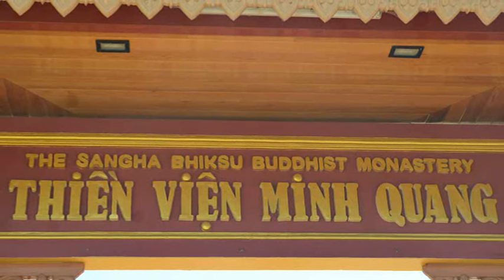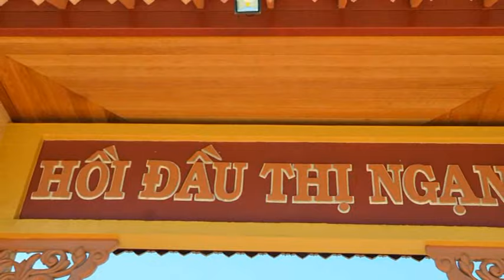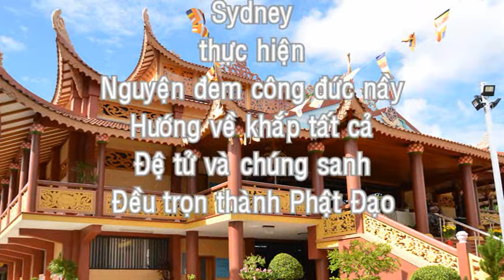Kinh Phap Cu Pham hoa 06 Ty Kheo Thich Minh Hieu giang 28-06-2015